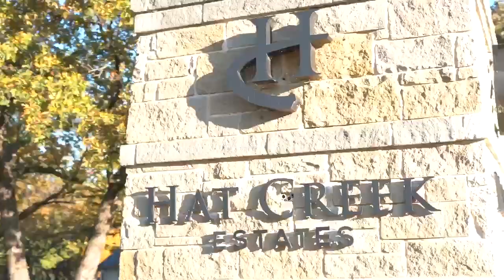Build your luxury "dream home" in this exclusive community of 32 estates.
Build your dream home in beautiful Hat Creek Estates! This 2 acre homesite is situated in a prime location high on a cul de sac at the back of this wooded neighborhood with rolling hills & beautiful views! A wide lot, which is sure to offer curb appeal! Imagine the possibilities-a custom home with privacy, maybe even a balcony to enjoy the views! Walking down the winding streets to the community lake, surrounded by large oak trees! Luxurious country living awaits you without sacrificing convenience. Close to shopping & restaurants! In award-winning Argyle ISD & close to Liberty Christian School! Choose your own builder! 3,500 SF minimum, horses permitted! Adjacent to community open space!